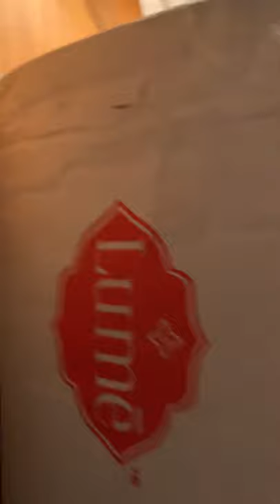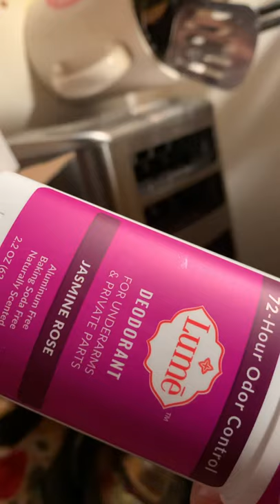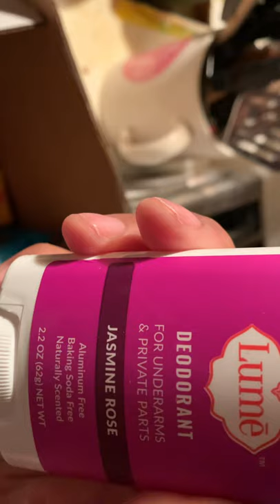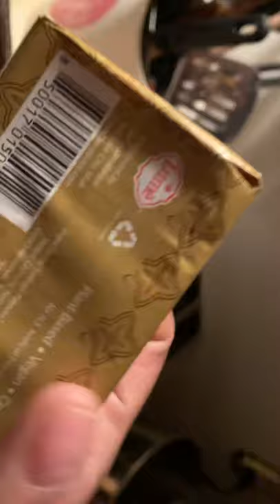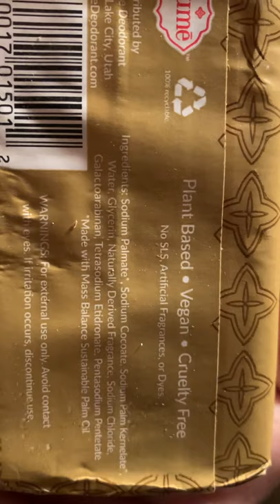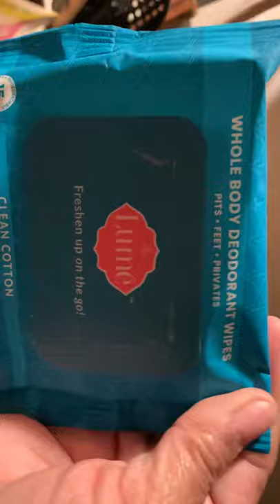Lume box opening not sponsored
The unboxing of Lume. I’ll be trying these products because I work in the heat ,and I want to see how it really works. Commercial says it works for 72 hours and is vegan. I’m not vegan but I’ll try anything once.